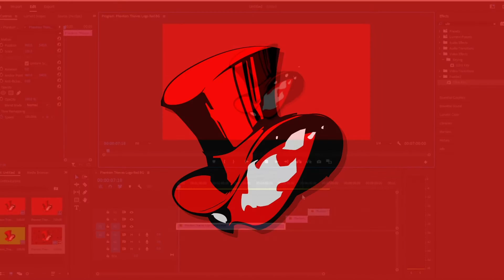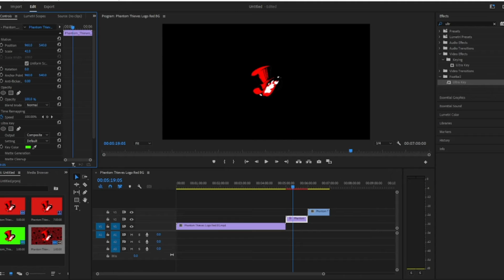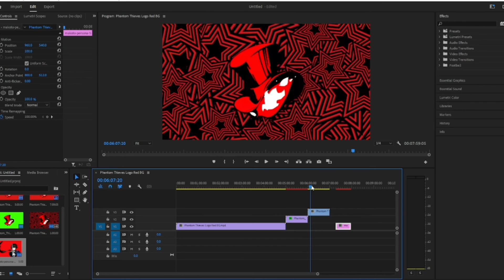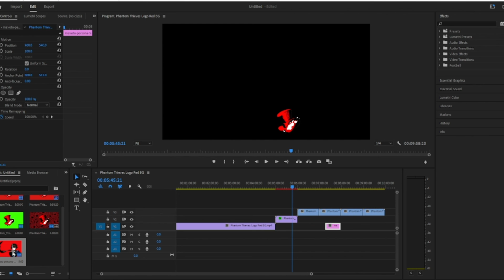Persona 5: Animated Phantom Thieves Logos [Download In Description]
(Also apologies for my bad audio, I recorded it late before I went to sleep and couldn't be bothered to re-record it in the morning... Sorry!)